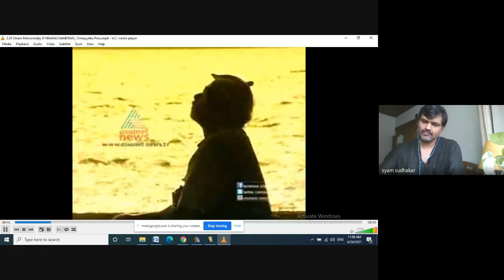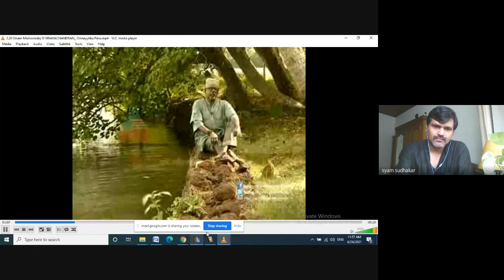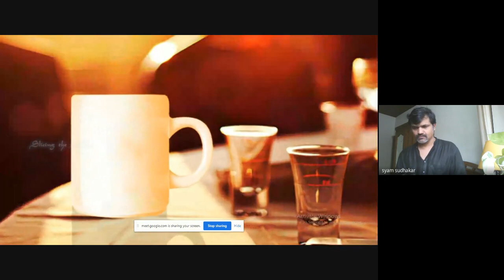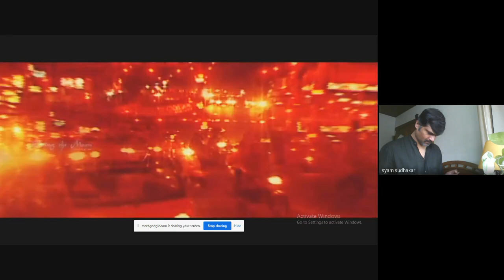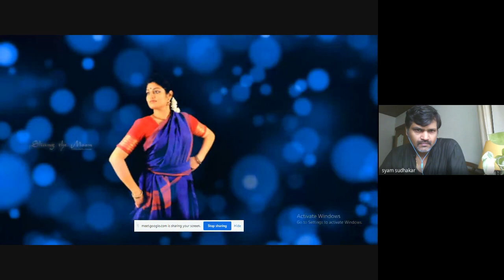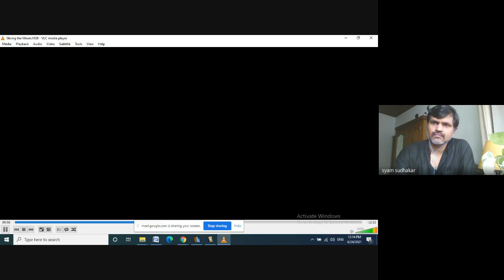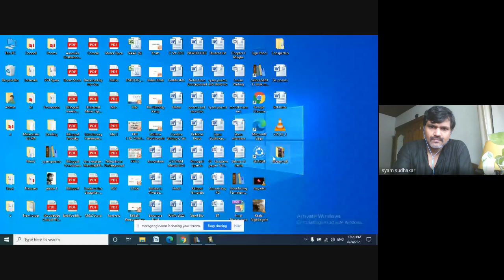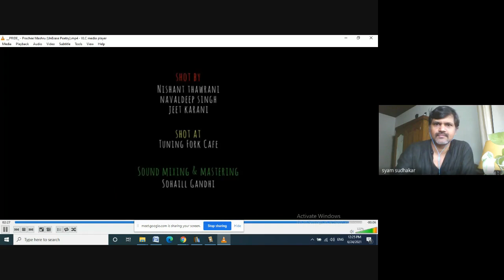A Lecture on POETRY READING AND ITS APPRECIATION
The Department of English, Srikrishna College, Bagula in collaboration with St. Thomas College (Autonomous), Thrissur is organising a lecture series as a part of the MoU signed by both the College in 2021.

Resource Person
Dr. Syam Sudhakar
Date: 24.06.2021